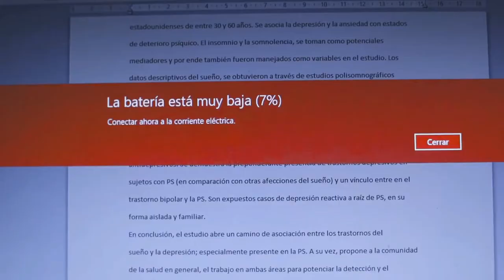Five to twelve - xXKITXx [Music Video]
Five to Twelve

Song: Five to twelve
Lyrics: Thorsten Kieser
Vocals Thorsten Kieser
Producer Thorsten Kieser
Video cut: Thorsten Kieser
Recorded at my living room 2020